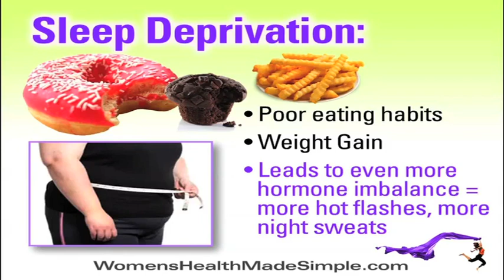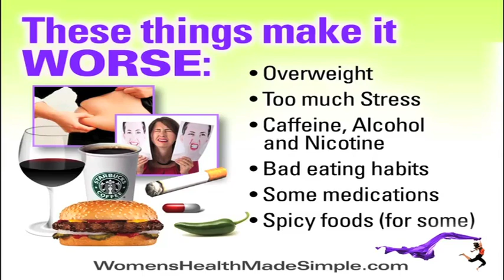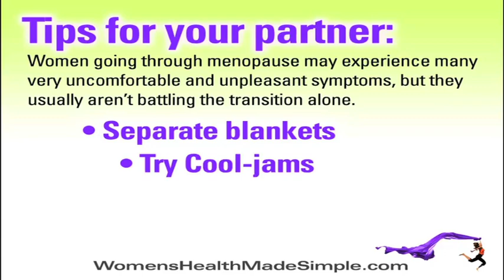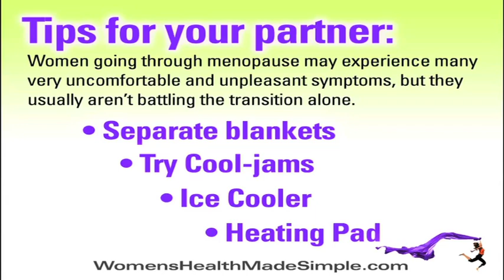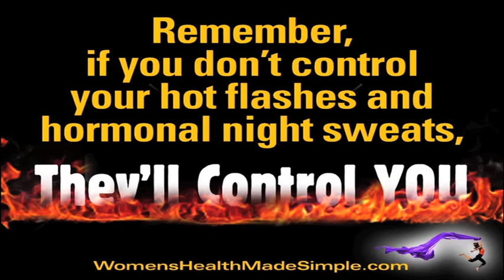Hot Flashes and Menopause -- Surviving the Heat!!!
If your sleep was destroyed by Hormonal night sweats last night I'm sure you would agree with me that night sweats are more like a nightmare!

In fact, the night sweats that are caused by hormones are the evil twin of hot flashes — two sides of the same coin. They are really just the result of hot flashes that occur at night, while you're sleeping and at your most vulnerable.

You can utilize a lot of tricks to manage hot flashes and sweating during the day but at night, you're defenseless. It's too late to stop them once they've started, so you find yourself awakened and covered in sweat; already in the throes of a full-blown heat wave.

The disruption of sleep wreaks havoc with your body and sets in motion a domino effect: Sleep deprivation can cause loss of memory and concentration, then fatigue, irritability, and even depression.  Fatigue can also lead to poor eating habits (See our "Hot Times Menopause Meals & Recipes" Guide for more details).

What Causes Night Sweats Anyway?

Night sweats are brought on by a number of factors, but at the root of them is hormone balance. Menopause itself is when your hormones are shifting, so naturally they can become imbalanced, thereby causing the sweats. Certain factors make them more severe though:

• Women who are overweight may experience more frequent and more extreme hot flashes and night sweats
• Too much stress, caffeine, alcohol or nicotine sets them off
• Bad eating habits contribute to hormone imbalance, and certain medications too
• Spicy foods should be cut back on to decrease the frequency and severity for some women

Staying in shape, eating right, and practicing meditation isn't guaranteed to cure the hormonal night sweats, but they do help. Dressing in cotton or layers helps, so that you can remove and replace clothes easily when hot flashes occur. Place a fan near your bed to keep cool air circulating in the bedroom. Wicking pajamas by Cool-Jams can also prevent and relieve night sweats.

Tip for You: Help your partner survive the Heat!

Women going through menopause may experience many very uncomfortable and unpleasant symptoms, but they usually aren't battling the transition alone. Dating, marriage and sexual activity become disrupted by the night sweats. There are lots of little changes you can make to keep your partner more comfortable, and relatively unaffected, by your transition:

• Separate blankets. If you share blankets & sheets with your partner, stop. Make the bed up with separate bedding sections. This will give each person their own coverings, so when you wake up sweating it will affect your partner less.
 • Try Cool-Jams pajamas, the "wicking" nightwear that helps you keep cool while you sleep.
• Ice cooler. Every night, fill a small cooler with ice cubes and place it near your side of the bed. When you awaken with night sweats, access your ice chest to cool yourself down quickly and effectively.
• Heating pad. Are you turning on the air conditioner or filling the bedroom with fans during winter? Your partner may be freezing while you're trying to beat the heat. Get heating pads, hot water bottles or a small space heater for their side of the bed.

Your best solution is to give your body the support it needs: Get rid of the hormonal night sweats with ProFema*, Transitions*, AM/PM Menopause Formula or Pro-Gest Natural Progesterone Creme* -- all of which help you naturally regain your hormone balance with consistent use.

Remember, if you don't control your hot flashes and hormonal night sweats, they'll control you.

Profema: herbal, natural treatment for hot flashes & menopause + age-appropriate multi-vitamin

Transitions: herbal treatment for hot flashes & menopause (w/o the multi-vitamin)

AM/PM Menopause Formula: Night and day relief of menopause symptoms using time-tested black cohosh to relieve hot flashes, night sweats, mood swings and insomnia

Pro-Gest Progesterone Creme for hormone balance.